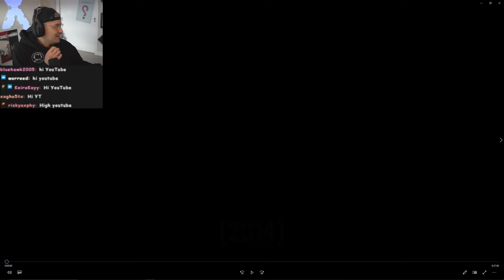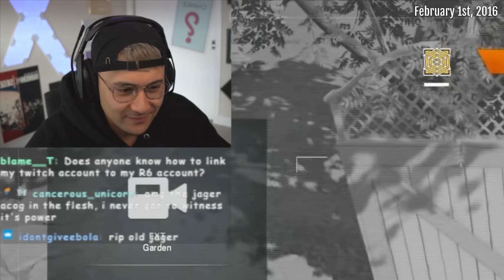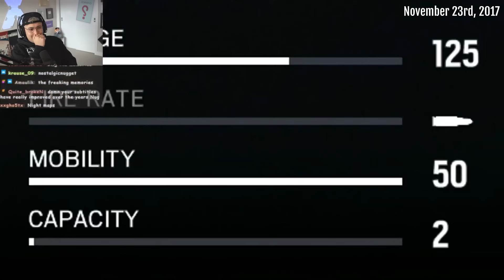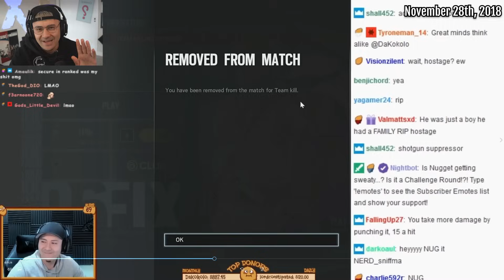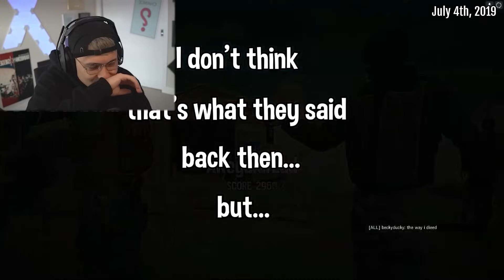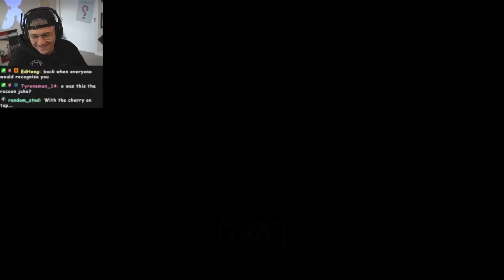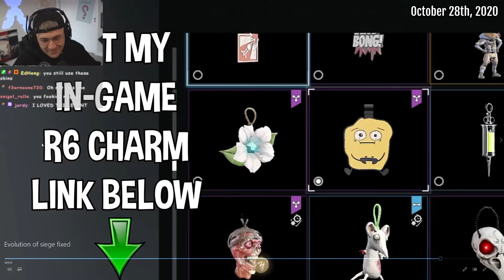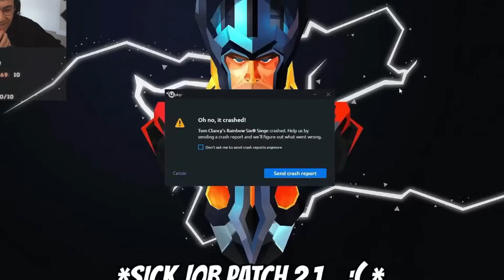Evolution of Rainbow Six Siege 2015-2022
Description: Evolution of rainbow six siege through 7 years 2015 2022 throwback seasons updates sights gameplay old.